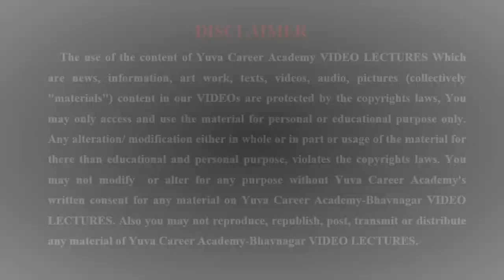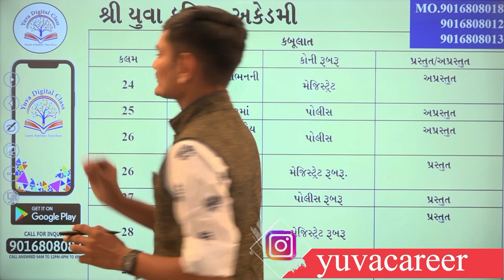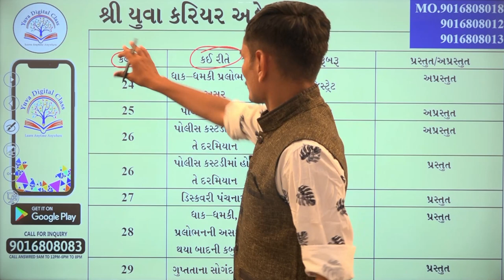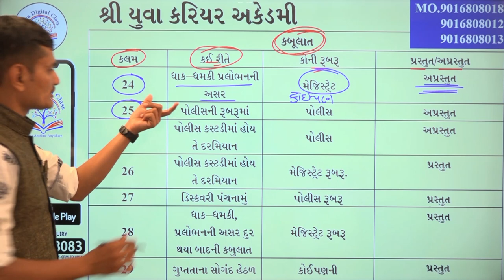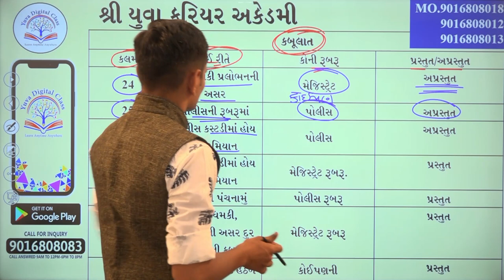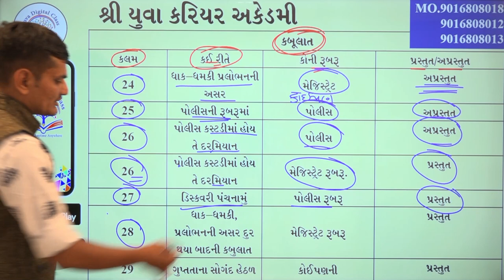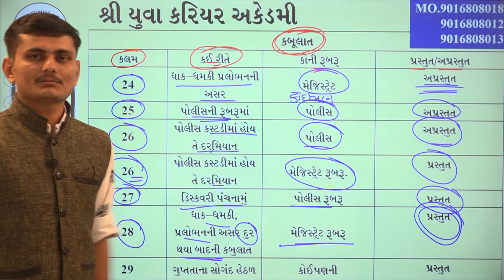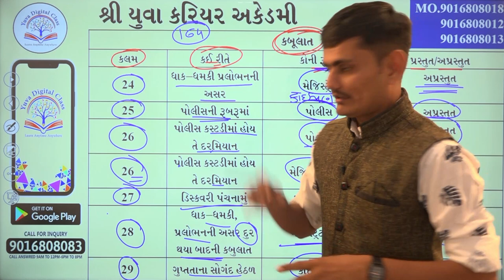KAYADO કડકડાટ કાયદો સીરીઝ 16 BY YUVA CAREER ACADEMY BHAVNAGAR 9016808018